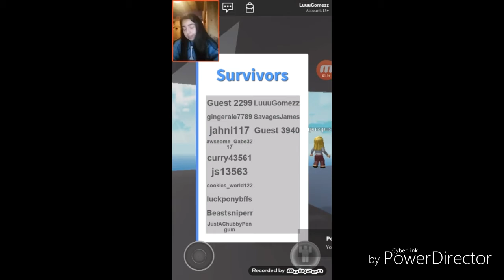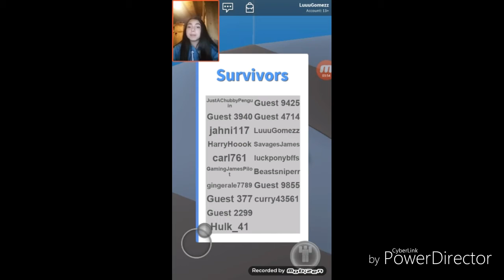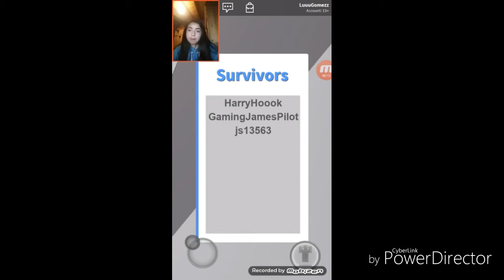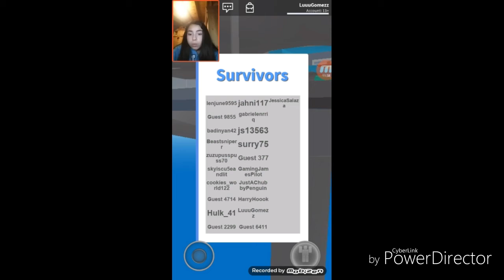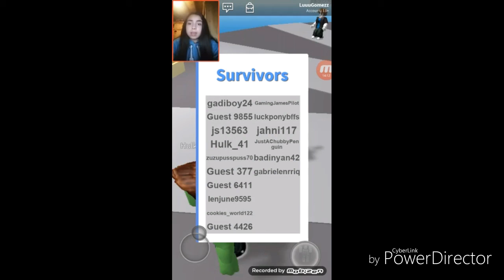ME MUERO DE LA NADA! |Roblox Natural Disaster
Holaa !
Soy luchii y hoy les traigo un nevo video! 💋

***Tambien agregame en roblox!***
    Roblox: Luuu Gomezz

Los Amoo!💋💋